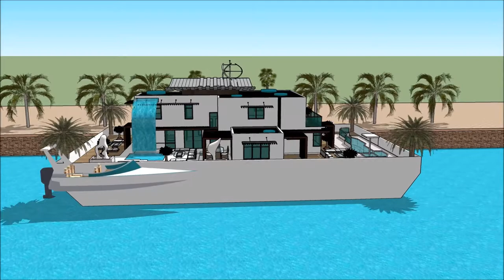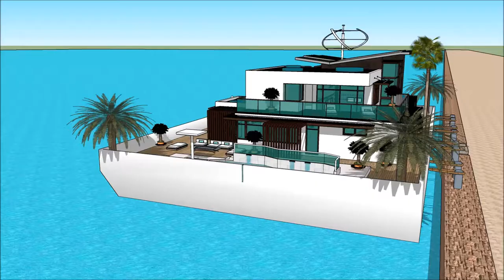عمارت های لوکس عروسی ویلا ژاپن ویلا لوکس آبسر ویلا ضد زلزله خانه چینی خانه شیک خانه سرمایه design in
The floating house villa houseboatzania launching an innovative high-end luxury yacht floating house villa mansion home design potentially as a display of exhibition of the عمارت های لوکس عروسی ویلا ژاپن ویلا لوکس آبسر ویلا ضد زلزله خانه چینی خانه شیک خانه سرمایه design in.

The collection of the Floating house villa houseboatzania concept of عمارت های لوکس عروسی ویلا ژاپن ویلا لوکس آبسر ویلا ضد زلزله خانه چینی خانه شیک خانه سرمایه design in consists of high luxury and architectural art pieces in minimalism combined with living on the waterfront of the harbour.

The floating house villa mansion yacht design has the basis to sustain living with high standards and contemporary structural design عمارت های لوکس عروسی ویلا ژاپن ویلا لوکس آبسر ویلا ضد زلزله خانه چینی خانه شیک خانه سرمایه design in with numerous of prospects for excessive living and celebrating the desire of life worldwide: